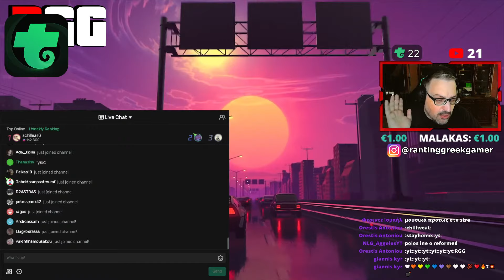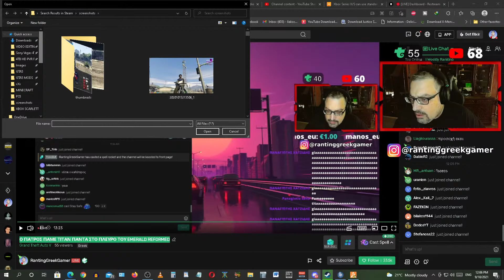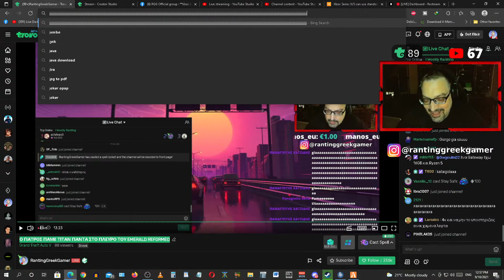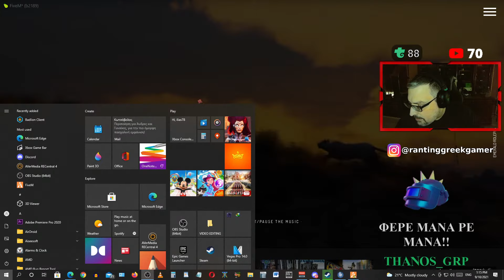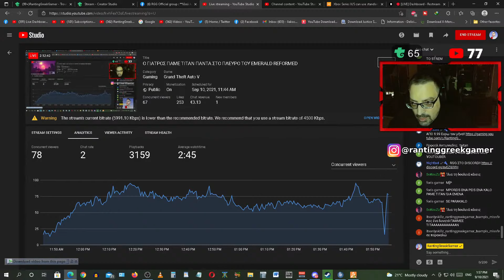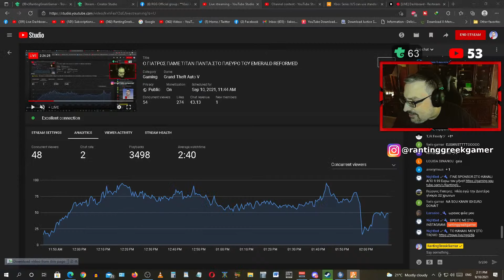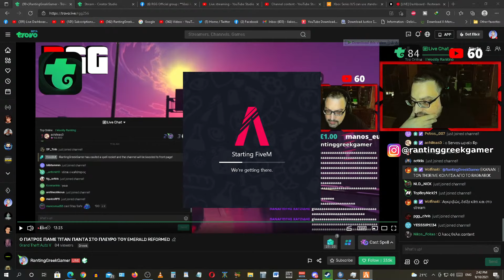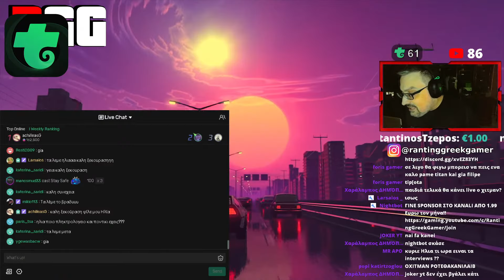Ο ΓΙΑΤΡΟΣ ΠΑΜΕ ΤΙΤΑΝ ΠΑΝΤΑ ΣΤΟ ΠΛΕΥΡΟ ΤΟΥ EMERALD REFORMED